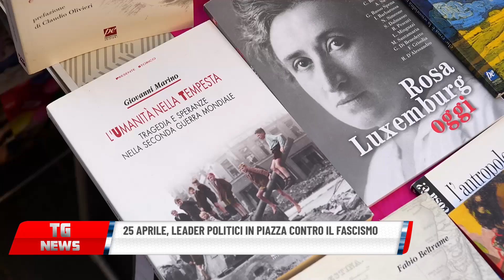25 APRILE, LEADER POLITICI IN PIAZZA CONTRO IL FASCISMO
25 APRILE, LEADER POLITICI IN PIAZZA CONTRO IL FASCISMO